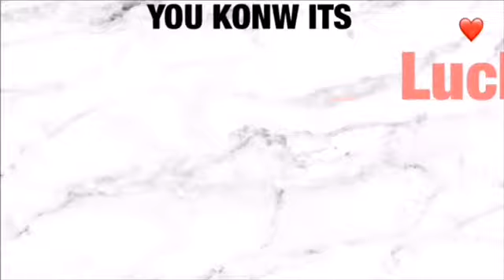New and better // improving my channel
I have improve my channel💓💓

I like it better this way then my old 🍍🍍🍍